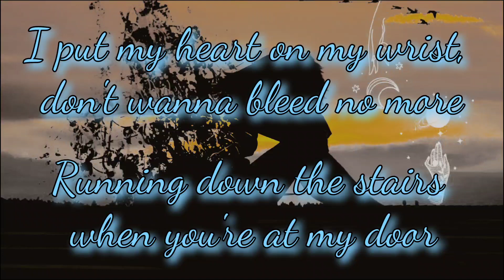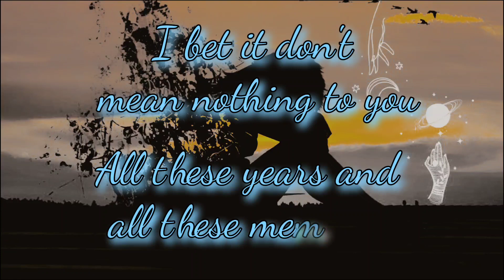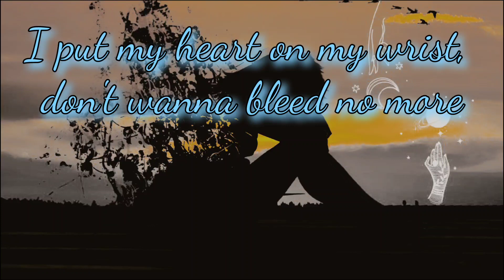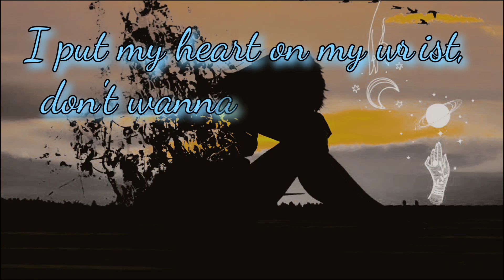"There For You" (Emeli Sande') Lyrics